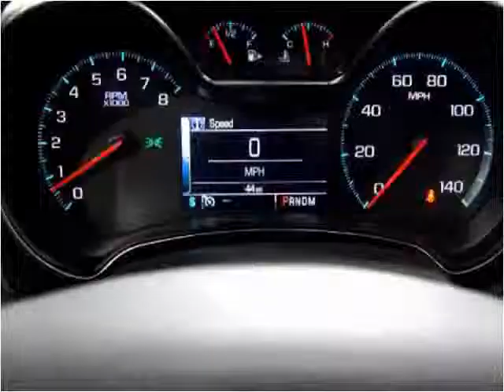2014 Chevrolet IMPALA LTZ New Cars Hamilton AL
This 2014 Chevrolet IMPALA LTZ is available from Fikes Chevrolet.